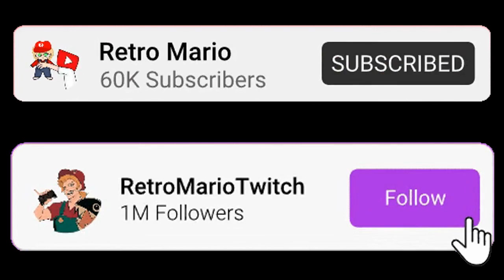"Of Course I love my Job!" [Hawks ASMR/Audio Roleplay]